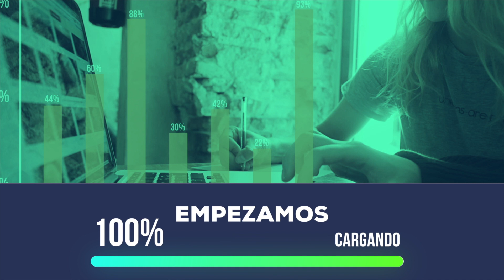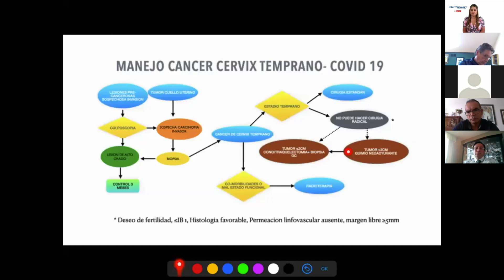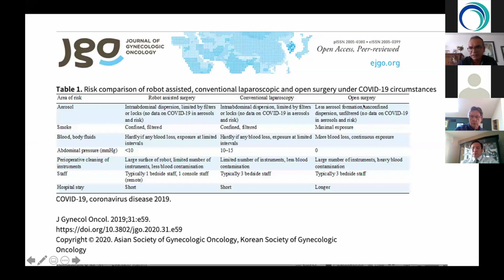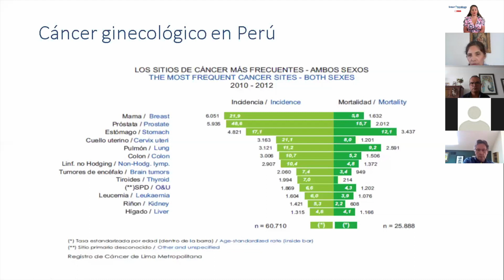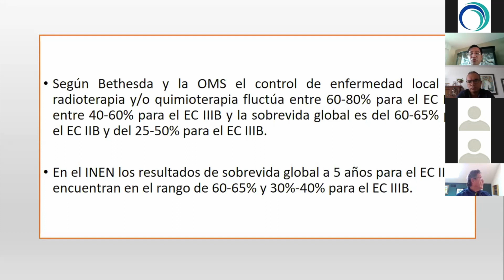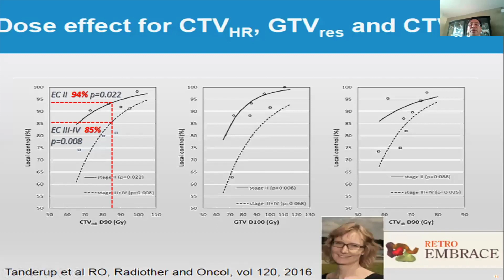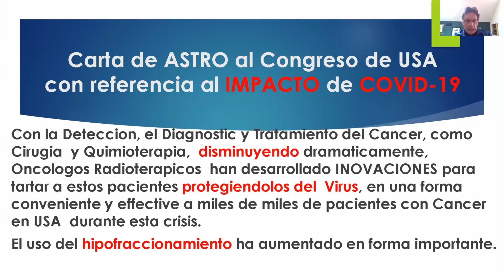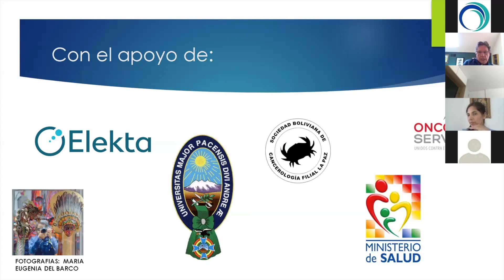WEBINAR [Manejo del Cáncer Ginecológico durante COVID-19 en Perú] 16 de Mayo, 2020 ❯InterOncology❮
🎥InterOncology Webinar series.
Seminario online educativo llevado a cabo por InterOncology, donde se abordo el tema: "Manejo del Cáncer Ginecológico durante COVID-19 en Perú".
Se analizaron las capacidades y desafíos de la oncología peruana ante el Coronavirus.